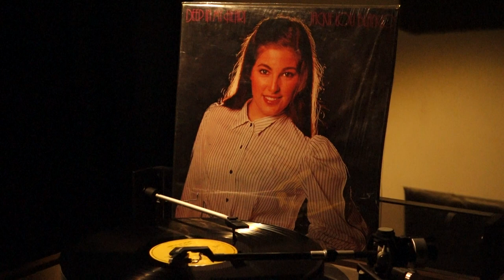Jackie Lou Blanco – Love Will Stay (1982)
Jackie Lou Blanco – Love Will Stay
(Cecile Azarcon-Picazo / Arranged By: Amado Triviῆo)
Track From The LP Album “Deep In My Heart”
Blackgold, Philippines
1982
BA – 5088